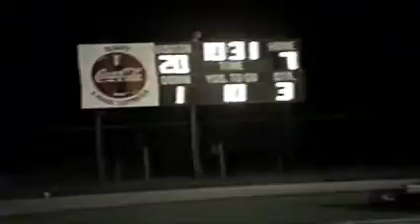SOUTHERN VANCE OPTION PLAYS 2000